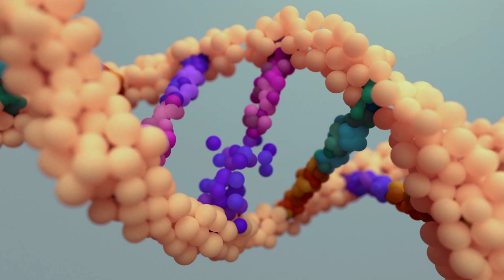We embrace the challenge in science